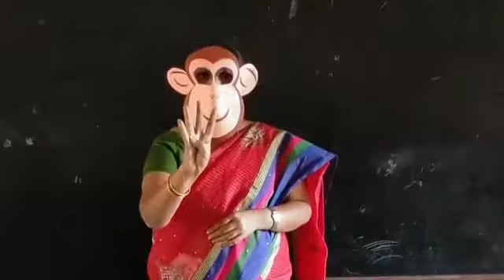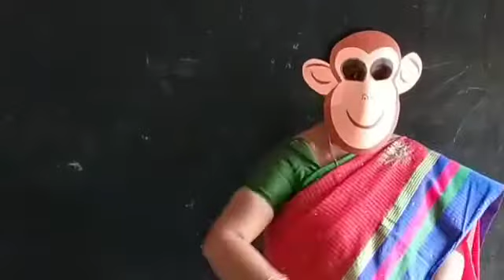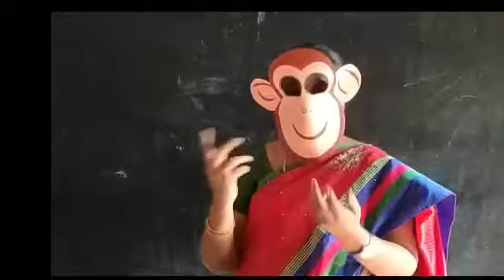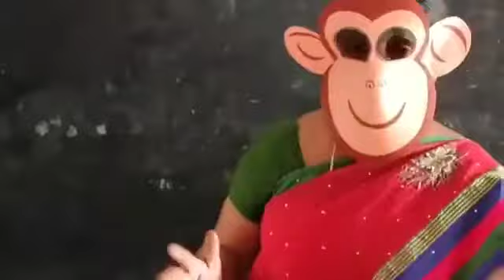story with masks